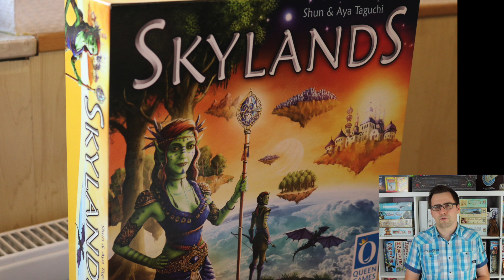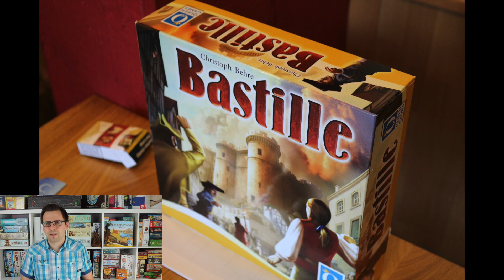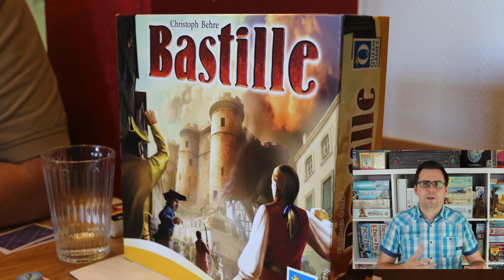QueenGames Pressetag 2018 - Zusammenfassung Benny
Video vom Queen Games Presse Event in Bonn.